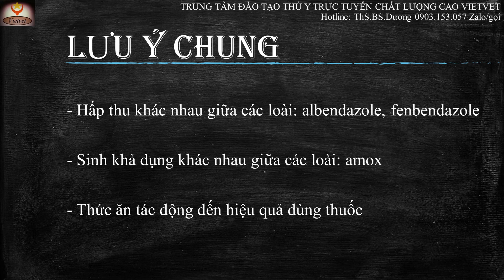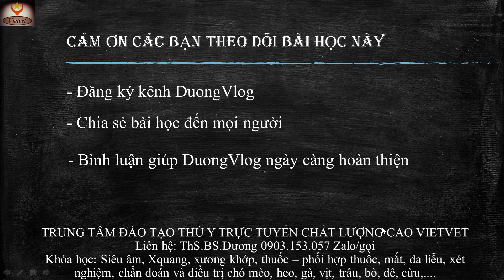Những lưu ý quan trọng khi cho vật nuôi uống thuốc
BS.DƯƠNG giới thiệu đến các bạn bài học Những lưu ý quan trọng khi cho vật nuôi uống thuốc.

TRUNG TÂM ĐÀO TẠO THÚ Y TRỰC TUYẾN CHẤT LƯỢNG CAO BS.DƯƠNG

Khai giảng các lớp về siêu âm, Xquang, xương khớp, mắt, xét nghiệm, ngoại khoa, thuốc và phối hợp thuốc trong thú y, chẩn đoán điều trị và quy trình chăm sóc trên các loài chó mèo, heo, gà, vịt, trâu, bò, dê, cừu,...